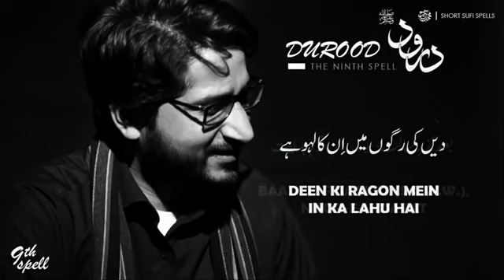Durood by MUHAMMAD SAMIE